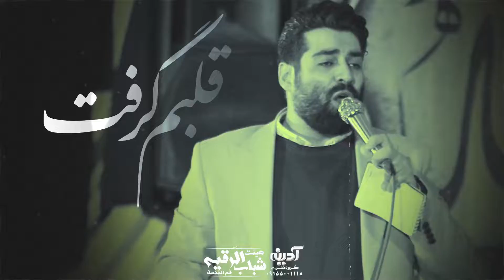اللهم الرزقنا کربلا